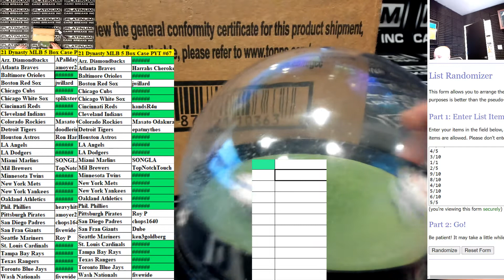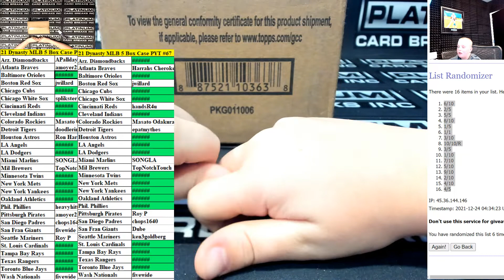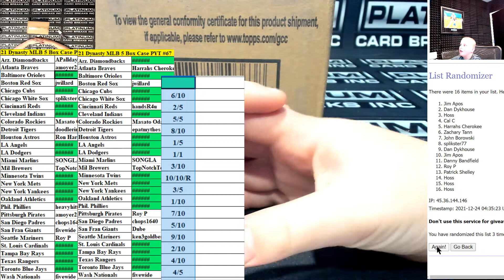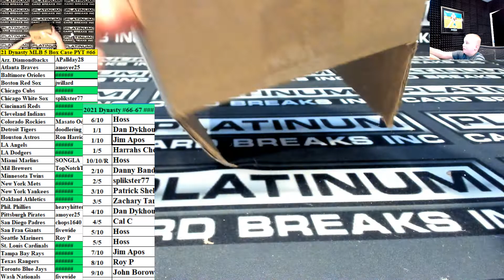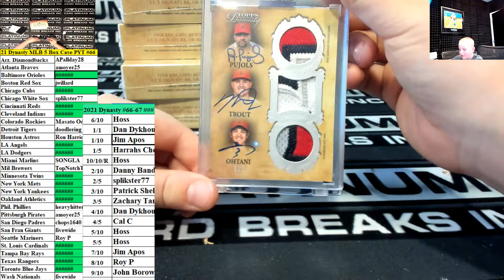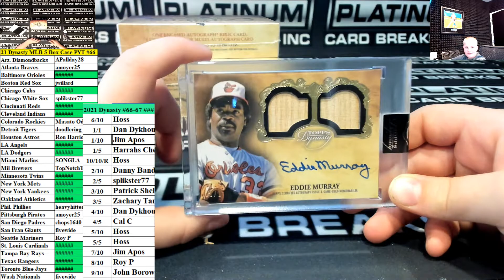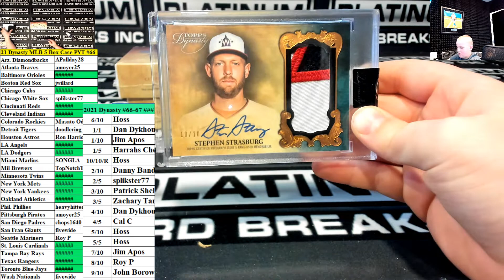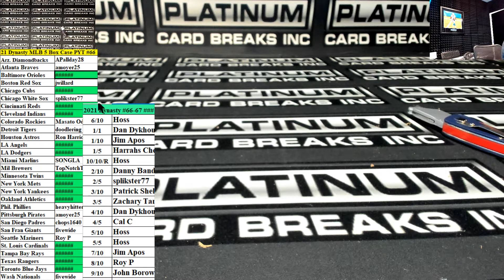2021 Topps Dynasty Baseball 5 Box Case PYT #66